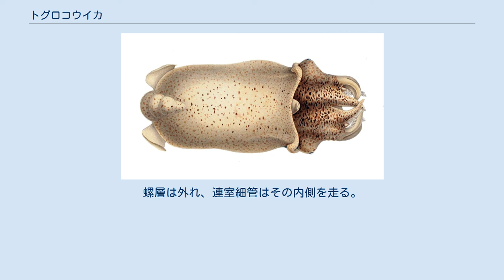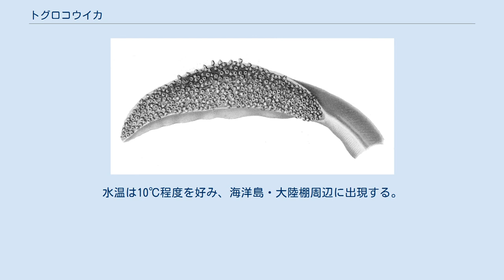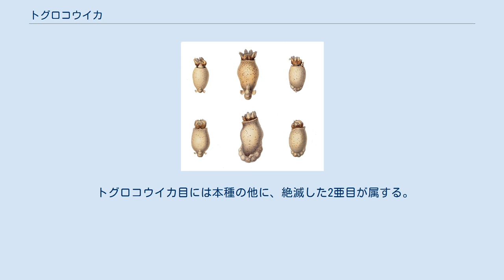トグロコウイカ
トグロコウイカ (Spirula spirula) は深海性のイカの一種。
トグロコウイカ目唯一の現生種である。
体内にアンモナイトのような殻を持つことが特徴である。
 深海性のため生体の発見は稀である。
だが体内の殻は軽くて頑丈であり、死後に軟体部が腐ると殻だけが海面に浮上することになる。
そのため熱帯・温帯の海岸で、打ち上げられた殻がよく観察される。
 左図は側面から見た殻。
右図は腹面から見た殻で、連室細管と房錐の最後の隔壁が見える。
 外套長は35-45 mm。
8本の足と2本の触腕を持ち、これらは全て外套膜内に収納することができる。
 歯舌はほぼ退化する。
 発光器。
 外套膜の端に緑色の発光器を持つ。
 外套膜内での殻の位置。
 浸透圧調節によって殻内部の液体を出し入れし、浮力を制御する。
この殻は他のイカ類には見られないもので、内部に空洞があり、腹側に巻く。
螺層は外れ、連室細管はその内側を走る。
殻壁は2層の角柱層から構成される。
また、殻が浮力を持つため、通常は頭を下にした姿勢を取ると考えられていた。
 しかし、オーストラリア北東岸のサンゴ礁地帯「グレートバリアリーフ」で海底の地形図を作成しているアメリカのシュミット海洋研究所が2020年10月26日、遠隔操作型無人潜水機（ROV）「スー・バスチアン」で深さ850〜860メートル地点で7センチのトグロコウイカが泳ぐ様子を撮影することに世界で初めて成功した。
その結果、殻を下にして頭は上にして泳ぐという事が判明した。
 海面に浮遊する殻は、Jellyella属のコケムシなどの付着基盤となる。
 日中は深度1,000 mまでの深海に潜むが、夜間は100-300 mに浮上する。
水温は10℃程度を好み、海洋島・大陸棚周辺に出現する。
 ほとんどの文献では熱帯性とされており、カナリア諸島などでよく観察される。
だが殻は海流に乗って遠くまで運ばれ、南アフリカ・ニュージーランドなどの温帯にも打ち揚げられる。
 生活史はよく分かっていない。
放卵・放精は直接観察されていないが、おそらく冬に深海で行われる。
アホウドリの胃から発見されたことから、海面下10 m程度まで浮上することもあると考えられる。
 トグロコウイカ目には本種の他に、絶滅した2亜目が属する。
 トグロコウイカ目はベレムナイト目やオーラコセラス目と近縁である可能性がある。
また、これらの群とコウイカが単系統群を構成するかもしれない。